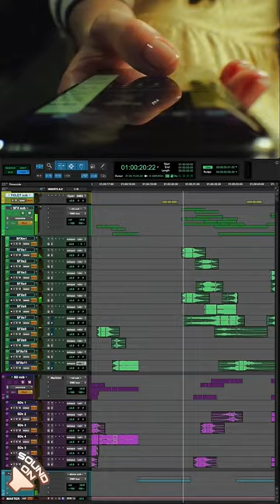📱 Sound design for Apple's iPhone SE ad by Vladimir Chorvatovič